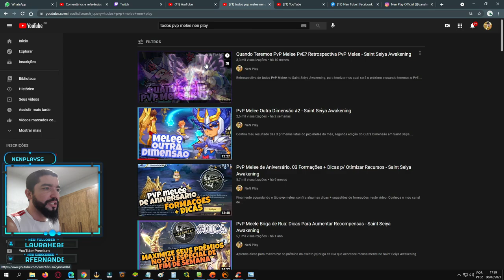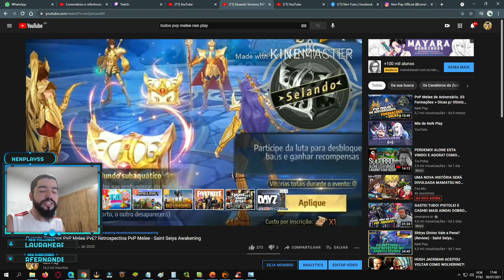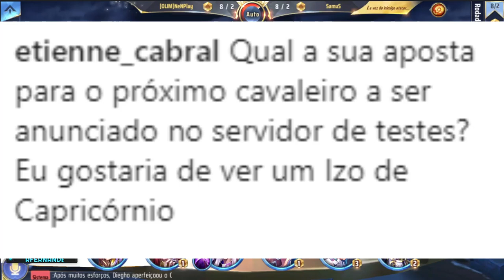Próximo Melee e Aldeba Divino Vai Valer a Pena? NPR#11- Saint Seiya Awakening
Confira a décima primeira edição do NeN Play Responde, todas perguntas selecionadas deste vídeo foram usadas no post do Insta do canal (canalnenplay), para participar do próximo, só aguardar a postagem semanal.